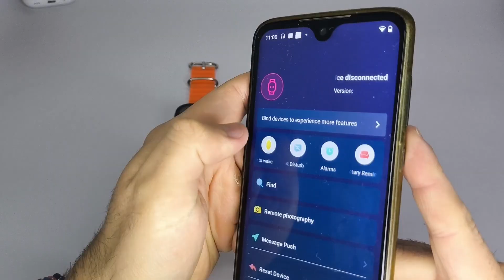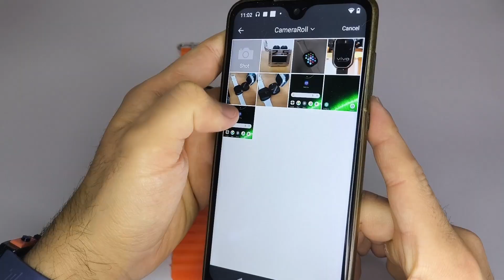How to Connect Smartwatch to Hiwatch PRO + Setup Notifications & Wallpaper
In this tutorial, I’ll show you step-by-step how to connect your smartwatch (like the T800, T900, C800 and others) to the Hiwatch PRO app. Learn how to activate Bluetooth and permissions, pair your watch, set up notifications for WhatsApp, Facebook, Instagram, and more. I’ll also guide you on how to set a custom wallpaper using your own photos.

✅ Works with most generic smartwatches
✅ No tech skills needed – Easy guide
📲 Compatible with Android and iPhone (check your model